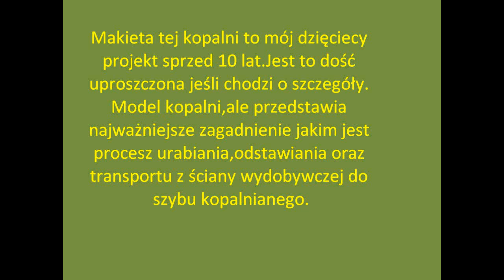Makieta Kopalni - Model of mine pit-coal - Modell bergbau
Jest to film pokazujący mój dziecięcy projekt sprzed 10 lat (realizowany przez 6 lat z odstępami czasowymi ;). Jest to zminiaturyzowana kopalnia z  dwoma pokładami. jest ona uboga w szczegóły.lecz zawiera najważniejsze elementy  : wieża szybowa z klatką,nadszybie,maszynownia.Na dolnych pokładach widać podszybia oraz chodniki,fragmenty przenośników taśmowych , lini kolejowej. elementów obudowy chodnikowej drewnianej jak i metalowej. Na najniższym pokładzie znajduje się nowoczesna ściana wydobywcza z kombajnem ścianowym (KGS-750) ,przenośnikiem pod ścianowym i od ścianowym, wraz z obudową zmechanizowana.
 ENG wersion
It is then the film showing my the children's project from before 10 years (realized by 6 years with temporary spaces ;). it Jest this the minimal mine from  two layers. she is poor in details.treat the,pit - head, contains from cage the the most important elements  : shaft tower the engine room.Na bottom layers to be visible the shaft stations as well as sidewalks,fragments of belt conveyors ,  railway. the elements of pavement wooden casing how and metal. the modern mining wall Na the lowest layer is from wall combines harvester (KGS -750) , the conveyor under wall and from wall, together with from casing mechanized.

Deutsch Version :
Dies ist ein Video mit meinen Kindern das Projekt vor 10 Jahren (von den sechs Jahren Pause Timing;). Es ist ein Miniatur-Bergwerk mit zwei Decks. es ist schlecht im Detail, aber es enthält wichtige Elemente:. den Turmschaft mit dem Käfig, Headroom, die Aufzugssteuerung Zimmer auf den unteren Decks, Bürgersteige und kann Grube, Förder-Teile, die Bahnlinie zu sehen. Bürgersteig Holzgehäuse Komponenten und Metall. Auf der untersten Deck Wand ist eine moderne Bergbau und Gewinnung von Bergmann (KGS-750), die Strebförderer und aus dem Streb, einschließlich mechanisierte Gehäuse.